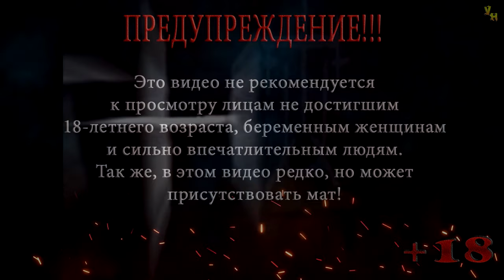Thief: The Dark Project (Gold) | Собор с привидениями | Эксперт | Серия 31 | Монетки на удачу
Прохождение игры Thief: The Dark Project (Gold)
Миссия: Собор с привидениями
Серия 31: Монетки на удачу

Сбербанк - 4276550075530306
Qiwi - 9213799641